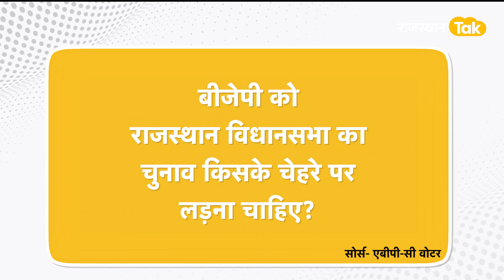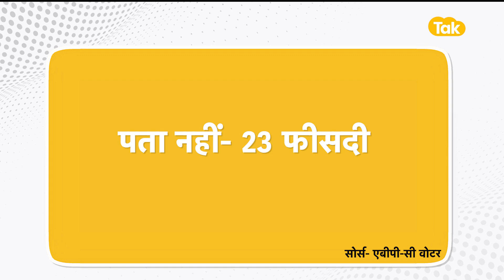महारानी-पूनिया साइड लाइन, बीजेपी आलाकमान को नहीं है स्थानीय चेहरों पर भरोसा?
क्या मोदी के चेहरे पर ही राजस्थान जीत पाएगी बीजेपी
क्या स्थानीय चेहरों का लोगों पर नहीं चल रहा जादू
क्या महारानी की धमक भी अब पड़ने लगी फीकी
ये सवाल इसलिए क्योंकि राजनीतिक हल्कों में कांग्रेस के साथ-साथ बीजेपी को लेकर भी चर्चा चल रही है कि आखिर बीजेपी की ओर से सीएम पद का उम्मीदवार कौन होगा। जब भी इस सवाल को बीजेपी नेताओं से पूछने की कोशिश की जाती है तो उनका एक ही जवाब होता है हमारा चेहरा तो नरेंद्र मोदी ही होंगे। राजस्थान में जहां कांग्रेस अपनी सत्ता दोबारा लाने में जुटी है तो वहीं बीजेपी सत्ता पर काबिज होने के लिए जी तोड़ कोशिश कर रही है। मंगलवार को बीजेपी ने सचिवालय का घेराव भी किया लेकिन इस प्रदर्शन के दौरान सियासी हल्कों में चर्चाएं तेज हैं कि पूर्व सीएम वसुंधरा राजे और उपनेता प्रतिपक्ष इस प्रदर्शन से क्यों गायब रहे। चर्चा इसलिए भी क्योंकि इससे पहले जब बीजेपी ने जयपुर में विधानसभा का घेराव किया था तब भी पार्टी की एकता पर सवाल उठ रहे थे। वसुंधरा राजे झारखंड में तो पूनियां यूपी में पार्टी का काम कर रहे हैं, क्या पार्टी आलाकमान दोनों को राजस्थान से दूर रखकर पार्टी की एकता को बरकरार रखना चाहता है ? ये चर्चा भी लोग आपस में कर रहे हैं। इसी बीच एक सर्वे भी सामने आया है। इस सर्वे में चुनाव में बीजेपी के चेहरे को लेकर किए गए सवाल के नतीजे चौंकाने वाले रहे है। ये सर्वे सी वोटर के द्वारा करवाया गया है। इस सर्वे में शामिल लोगों से सवाल किया गया कि बीजेपी को राजस्थान विधानसभा का चुनाव किसके चेहरे पर लड़ना चाहिए। इस सवाल के जवाब में सर्वे में शामिल 51 प्रतिशत लोगों ने कहा कि बीजेपी को राजस्थान विधानसभा का चुनाव पीएम मोदी के चेहरे पर लड़ना चाहिए। केवल 26 फीसदी लोगों ने कहा कि बीजेपी को पूर्व सीएम वसुंधरा राजे के चेहरे पर चुनाव लड़ना चाहिए.वहीं इस सर्वे में शामिल 23 प्रतिशत लोगों ने कोई राय नहीं दी.
इस ऑल इंडिया सर्वे में 2 हजार 64 लोगों से बात की गई। इसमें मार्जिन ऑफ एरर प्लस माइनस 3 से प्लस माइनस 5 फीसदी है। राजस्थान में इस साल के आखिर में विधानसभा चुनाव हैं। इसके करीब 6 महीने बाद ही लोकसभा के चुनाव भी होने हैं. इसलिए राजस्थान और उसके साथ अन्य राज्यों के चुनाव को लोकसभा चुनाव के सेमीफाइनल के तौर पर देखा जा रहा है. अब बीजेपी राजस्थान में विधानसभा चुनाव किसके चेहरे पर लड़ेगी, ये तो वक्त ही बताएगा। फिलहाल आपका इस सर्वे को लेकर क्या कुछ कहना है, कॉमेंट बॉक्स में हमें लिखकर बता सकते हैं।